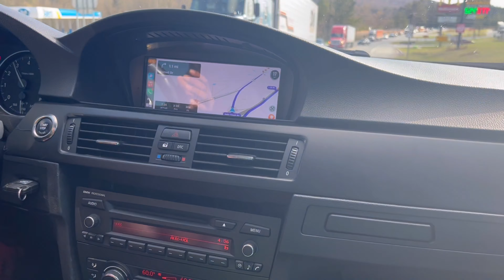Driving a Manual BMW for the first time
Learning how to drive a manual and then driving it back to Memphis from South Carolina. We are talking about what happened during the process.